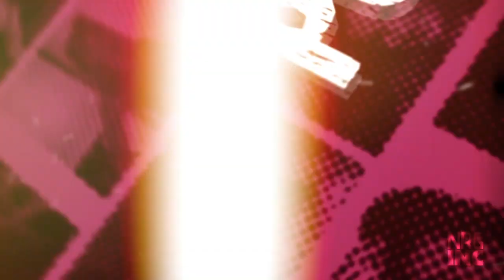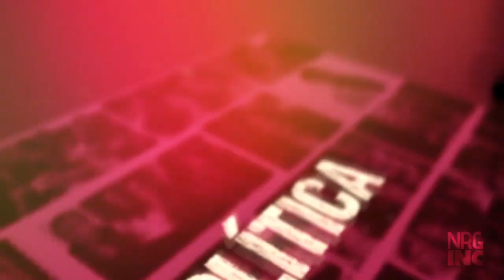FACATATIVÁ, EL MISTERIO DE LA QUEMA DEL PALACIO DE JUSTICIA, IMPIDEN GRABACIÓN Y FOTOGRAFÍAS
FACATATIVÁ, EL MISTERIO DE LA QUEMA DEL PALACIO DE JUSTICIA, IMPIDEN GRABACIÓN Y FOTOGRAFÍAS DENTRO LAS INSTALACIONES

POR TERCERA VEZ FUE QUEMADO

Las cámaras de Mutantes Tv trataron de registrar videos y fotografías dentro de las instalaciones del Palacio de justicia de Facatativá, sin ningún argumento legal algunos funcionarios de una empresa contratista del Palacio de Justicia impidieron el acceso al lugar.
Lo más raro de esta tercera quema del palacio es que en el lugar no existe ningún tipo de expedientes, ni tampoco algún objeto de valor con son computadores y televisores que fueron hurtados y quemados en la última quema del palacio.

Por el momento las autoridades nunca han expuesto las razones por las cuales se ha atentado contra esta infraestructura y que razones tendrían presuntamente los manifestantes para quemar el Palacio de Justicia eso es otro de los misterios que las autoridades nunca han revelado a la opinión pública, lo que si es cierto es que en el último mes en el palacio solo se ha observado dentro de sus instalaciones personal del Ejército Nacional y miembros del ESMAD, la razón  es  fácil de deducir, ellos estaban dentro del Palacio para protegerlo, pero el pasado 28 de junio no estaban presentes llegaron horas más tarde cuando la edificación había  sido quemada, esta es otra duda que tiene la comunidad .

Según fuentes consultadas por Mutantes Tv es porque la escena es objeto de investigación y en ese caso pueden alegar posible alteración de pruebas, lo raro es que son tres veces que han quemado el Palacio de Justicia y nunca se han aclarado que personas o que organización criminal está detrás de estos hechos, como podemos observar existen muchas interrogantes de estos hechos vandálicos contra el Palacio de Justicia.